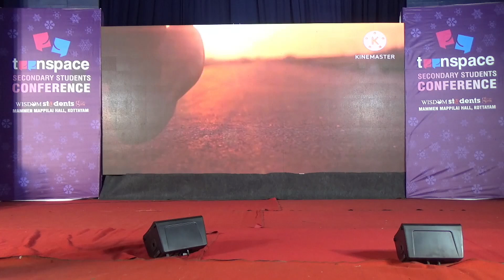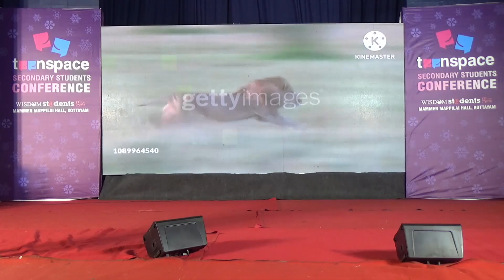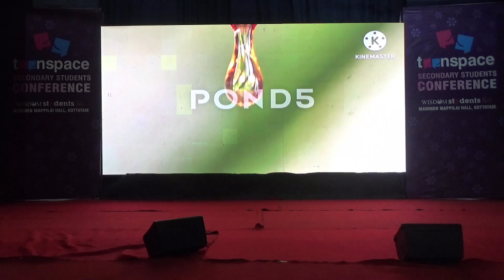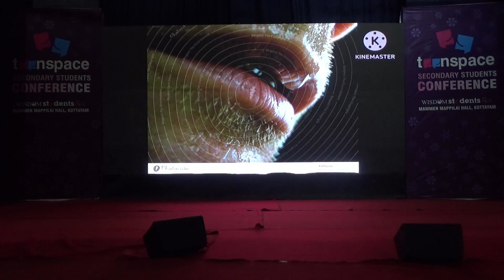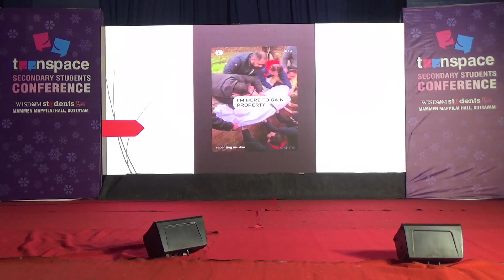ജീവിതം അടയാളപ്പെടുത്തുക | അനസ് സ്വലാഹി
നീറുന്ന പ്രശ്നങ്ങൾക്ക്
പരിഹാരമായി...
ജീവിതം മറക്കുമ്പോൾ
ഓർമപ്പെടുത്തലായി...
മനശാന്തി നൽകുന്ന
അറിവിൻ വെളിച്ചമായി...

WISDOM MEDIA
വാട്ട്സ്ആപ്പ് ഗ്രൂപ്പിൽ
അംഗമാവുക